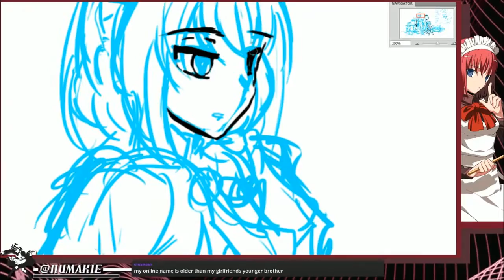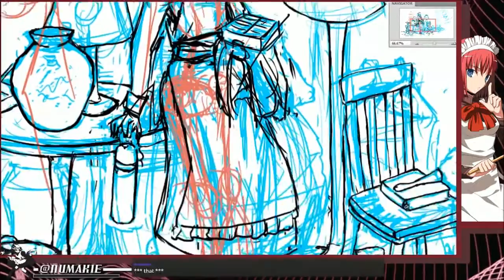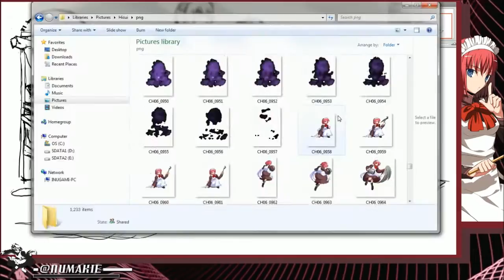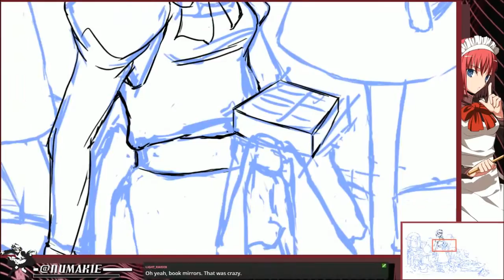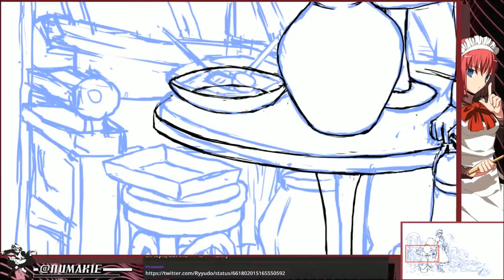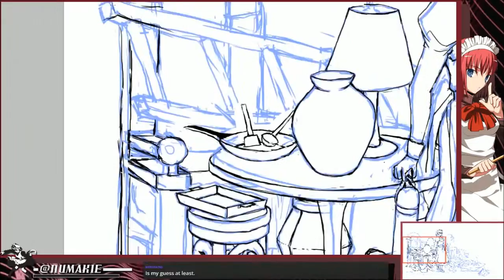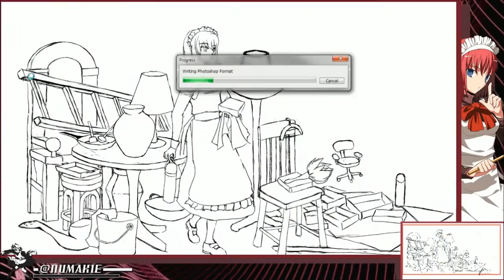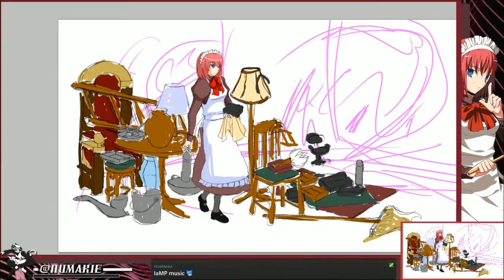Drawing Fun #02 - Hisui Arsenal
Here is number 2. This drawing took 10 hours to do. All the linework needed to draw each of Hisui's items is... well... alot of work.  It  could use a bit more work & some touch up, but i am happy with the overall look so far.. Maybe I'll do another one of the same thing and see if i can improve on the concept more.

On another note, Rest in peace, Matsuki Miyu. Your voice will be missed. ;(